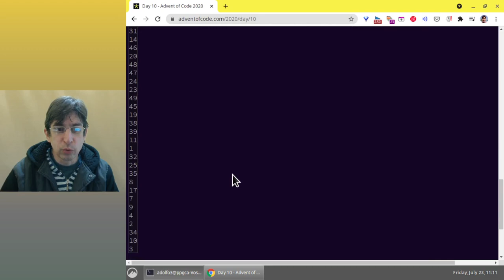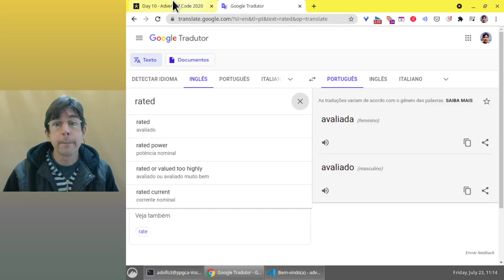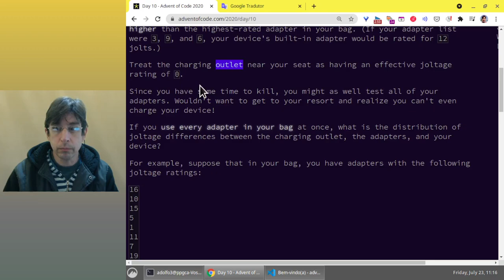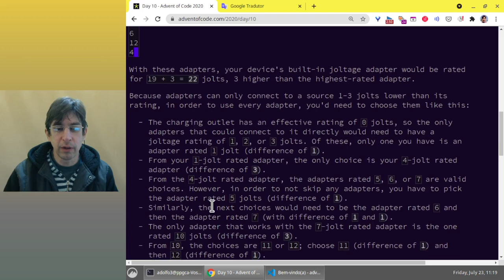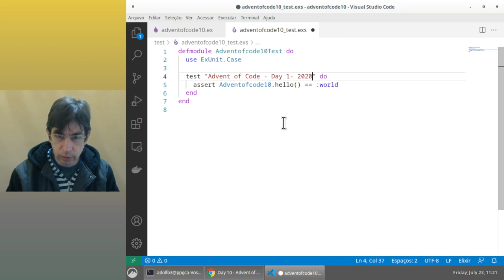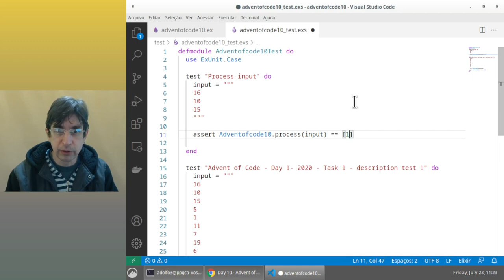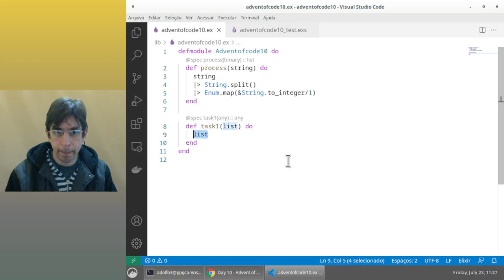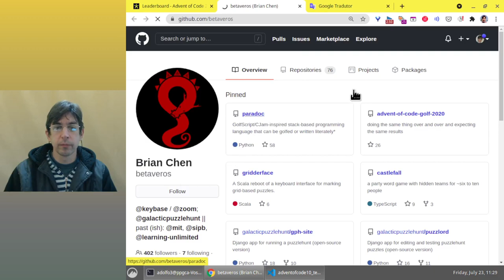Advent of Code 2020 - Dia 10 - Tarefa 1 com TDD (escrita dos testes)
**ESTE VÍDEO FICOU COM SÉRIOS PROBLEMAS DE SINCRONIA VÍDEO-VOZ**